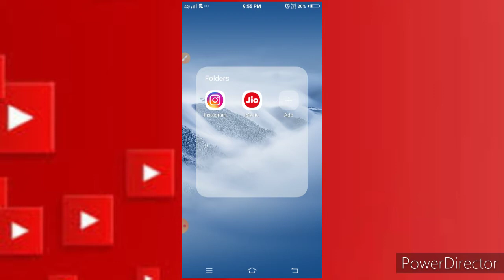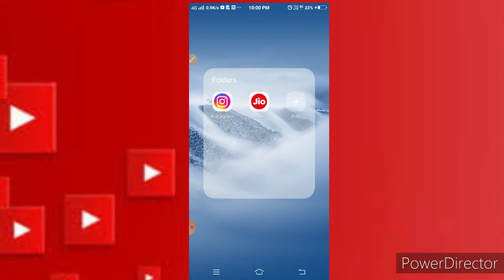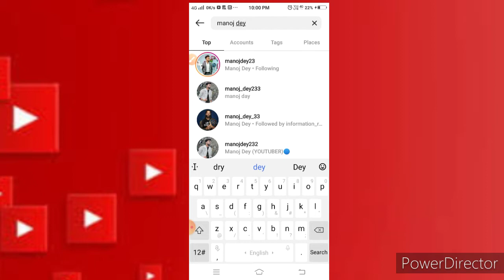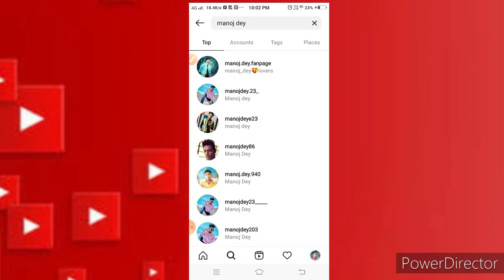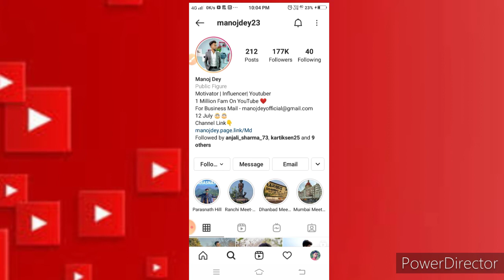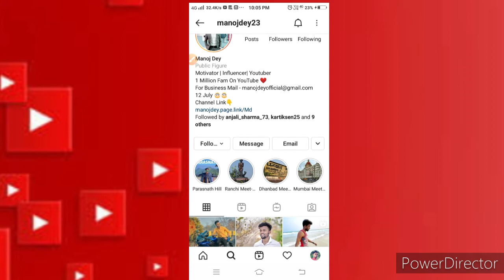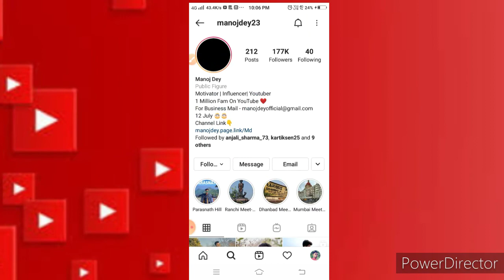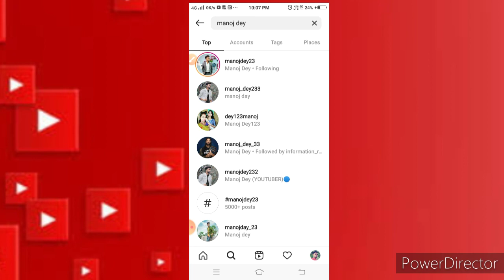How To Avoid Fake Instagram ID Of Manoj Dey || How Know Manoj Dey's Real Instagram ID.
Hi Guys Main is video mein How to Avoid Fake instagram ID Se Kaise Bachane wajah se banaye Hain

Related Topic Cover On Video--
1)How to avoid fake instagram ID
2) How to Know Real instagram ID
3)Channel Parmot ke chakkar me fake ID se Avoid Kare on Instagram
4)Fake Chhiz Se Bache